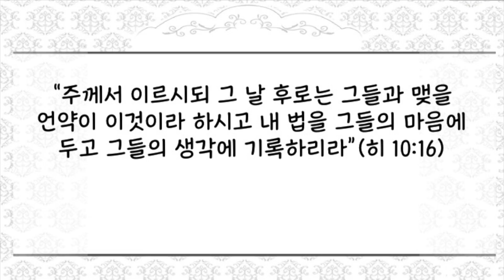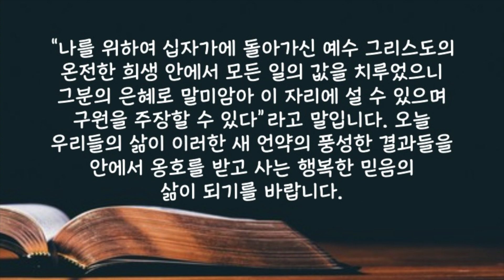[짧은 2분 말씀] "새 언약" | 새벽성서학교 | 2023년 2월 17일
2023년 2월 17일(금) 새 언약
“주께서 이르시되 그 날 후로는 그들과 맺을 언약이 이것이라 하시고 내 법을 그들의 마음에 두고 그들의 생각에 기록하리라”(히 10:16)
 하나님께서 우리 인생들에게 선물하신 가장 좋은 선물은 새 언약을 주시는 것입니다. 그리고 이것으로 얻게 되는 결과는 새 언약을 마음에 기록한 모든 사람들이 자신의 창조주와 구원자를 알게 되고 그 인생에 화인처럼 박혀 있던 악행과 죄가 용서를 받게 된다는 것입니다. 바로 이 새 언약 안에서 옛 사람이 새 사람으로 거듭나게 된다는 것입니다. 또한 이 언약이 마음에 새겨진 사람들은 이전과 전혀 다른 삶을 살게 되는데 새 언약이 새겨진 마음은 하나님의 성전이 되어 주님의 말씀과 생명이 거하게 되고 그분의 지혜와 품성의 빛이 비취게 된다는 것입니다. 그래서 이전에는 할 수 없었던 일들을 새로운 언약과 사랑의 법 안에서 할 수 있는 변화를 경험하게 되는 것입니다. 세상에 태어난 모든 사람들은 자신의 삶 속에서 끊임없는 죄 된 본질의 질문을 받게 됩니다. “도대체 너 같은 죄인이 무슨 자격으로 이러한 일을 하여 무슨 가치를 가지고 이것을 주장하느냐?”라는 것입니다. 하지만 이제 새 언약을 마음에 새긴 사람들은 이러한 질문 앞에서 다음과 같은 새 언약의 옹호를 받게 됩니다. “나를 위하여 십자가에 돌아가신 예수 그리스도의 온전한 희생 안에서 모든 일의 값을 치루었으니 그분의 은혜로 말미암아 이 자리에 설 수 있으며 구원을 주장할 수 있다”라고 말입니다. 오늘 우리들의 삶이 이러한 새 언약의 풍성한 결과들 안에서 옹호를 받고 사는 행복한 믿음의 삶이되기를 바랍니다.
 사랑하는 주님 우리들에게 새 언약을 주셔서 감사합니다. 날마다 우리 마음속에 두신 새 언약 안에서 담대한 믿음의 삶을 살 수 있도록 인도하여 주시옵기를 예수님의 이름으로 기도드립니다. 아멘